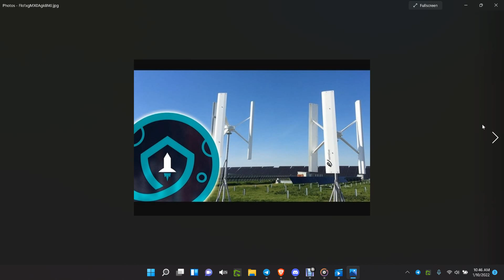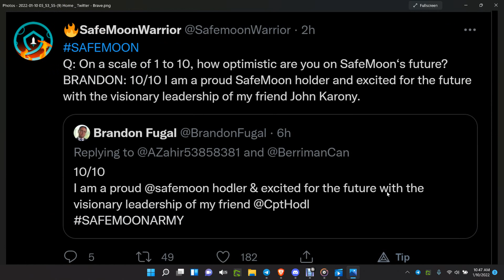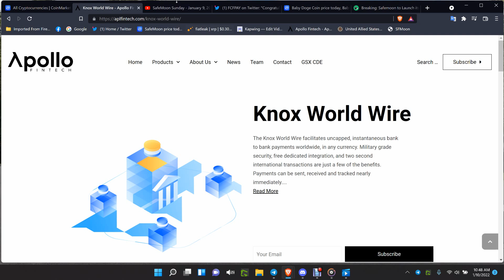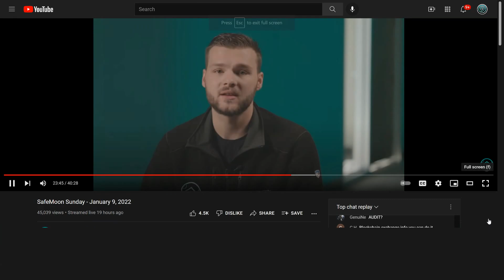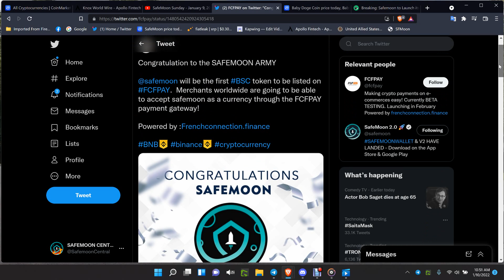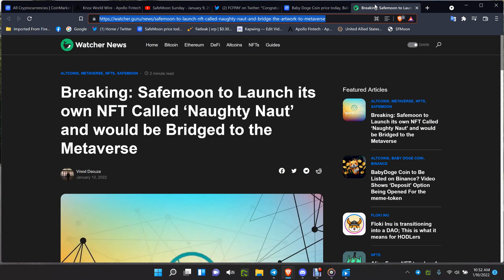SAFEMOON EXCHANGE COMING/NFT TIES TO TURBINE BURN/REWARD SO MUCH MORE IN SAFEMOON SUNDAY VIDEO!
NEW! $150,000-$75,000 FROM ME IN GSX TO TOP 5  USING MY LINK-IF I WIN ULTIMATE REFERRAL  APOLLO PAYS TOP 10 BUYERS ALSO,  WIN HUGE PRIZES AND TONS OF THEM! LAMBOS/TESLA TRUCKS MILLIONS IN CASH/CRYPTO-
MY LINK TO USE:
USE CODE: czar1959 when you purchase to enter to win!
USE THIS REGISTRATION LINK FOR STRATUS SOCIAL ECO/INSTANT INVEST-INVITE FRIENDS-FAMILY SUBS FOLLOWERS! THIS LINK WILL KEY IN CONTEST/SAVINGS!

CONTEST BREAKDOWN
Introducing the World’s Largest Crypto Competition

Participate in three historic competitions with every buy and/or referral. Receive up to 5% for your referral’s investment and 2% of your referral’s referral total investment, all while increasing your opportunity to win nearly $4 million USD in prizes.

Where to Participate: Stratus Instant Invest

When: TBA

Competitions:

1. Golden Millionaire Championship

Summary:
We will post a leaderboard of the top 10 investors. The top ten will get the following prizes.

Additionally:
You will also build up chances to win the Million Dollar Super Car Competition, and relevant weekly and daily competitions, as you compete in the Golden Millionaire Championship.

Prizes:

Top buyer gets $1 million in gold and GSX.

Second Prize - Tesla Cyber Truck

Third - $50,000 in Gold and GSX

Fourth - $20,000 in Gold and GSX

Fifth - $10,000 in Gold and GSX

Sixth - $5,000 in Gold and GSX

Seventh - $2,000 in Gold and GSX

Eighth - $1,000 in Gold and GSX

Ninth - $800 in Gold and GSX

Tenth - $700 in Gold and GSX

2. Million Dollar Super Car Competition

Summary:
Each person will receive 1 ticket (one chance to win) for every $100 that either they invest, their referrals invest or their referral’s referral invest.

Example - If the referral of a referral invests $1,000 in GSX or APL on instant invest, the buyer will receive 10 tickets, the referrer of the buyer will receive 10 tickets and the referrer of the referrer of the buyer will receive 10 tickets. Anyone can win, but the more you share the higher the chances that winner will be you!

Additionally:
All referrers will also be earning 5% commission in GSX and 2% for their referral’s, referral’s investment. They will also be building their positions in the Ultimate Referral Championship.

Remember the biggest influencer does not necessarily mean the most tickets, the person who’s referrals spend the most will have the highest chance of winning. Furthermore, the person who refers the winner of the Golden Millionaire Championship will share in a portion of their prize.

Prizes:

 $1 million in gold and GSX.

3. Ultimate Referral Championship

Summary:

The persons with the most referral investment, and most investment from their referral’s referrals, at the end of the competition, will receive the following prizes.

Additionally:

All referrers will be earning 5% commission in GSX and 2% for your referral’s referral investment. Referrers will be receiving tickets to win the Million Dollar Super Car Prize and the person that refers the biggest whales will receive a portion of the Golden Whale Championship.

Prizes:

Top buyer gets 1 Lamborghini and $1 million in gold and GSX.

Final Summary -

On top of the three super competitions, there will be continual weekly and daily competitions where you will have chances to win up to $20,000 USD in prizes each time, so You will be working to win smaller competitions while at the same time raising your chance to win in the three major competitions.

In summary, You will be earning up to 5% commission while participating in all three major contests when you refer, as well as increase your chances in any corresponding weekly contest.

When you personally invest, you get access to more tickets as well as opportunities to win the top prizes of the buying competitions.